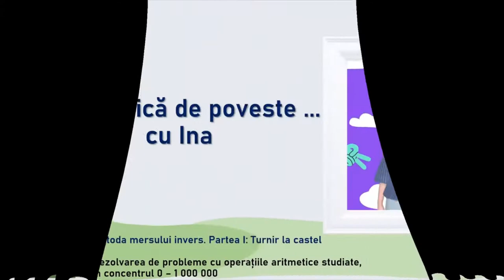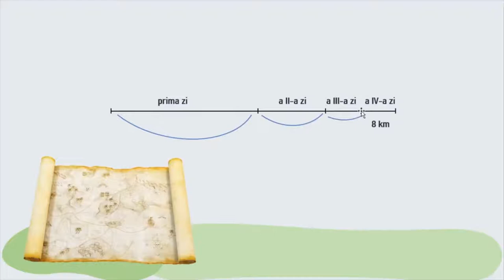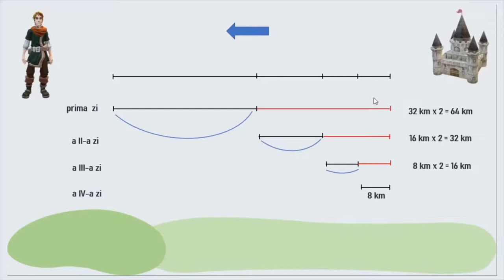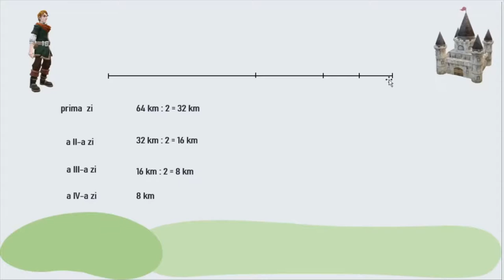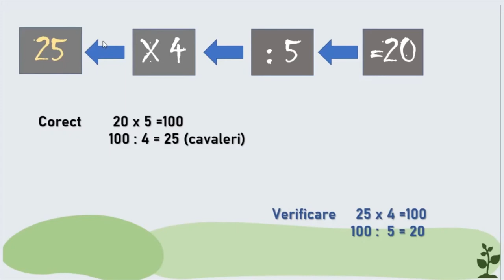Metoda mersului invers. Turnir la castel (1)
Materialul este o fișă de lucru pentru fixare în cadrul lecțiilor despre metoda mersului invers în rezolvarea problemelor.
Exercițiile propuse sprijină copiii să-și fixeze algoritmii de lucru pe care i-au identificat în partea I în videoclipul care prezintă metoda.
Sunt sprijiniți să înțeleagă enunțurile prin imagini și schematizări.
Aplicațiile diferite permit copiilor să identifice cât mai multe situații de aplicare a metodei de rezolvare.
Formularul electronic conține feedback și alocare de punctaj pentru a permite autoevaluarea.
Forma de bază a resursei este formularul electronic Google.